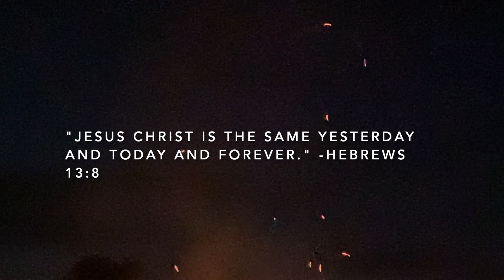Week 5 2020 Recap Video